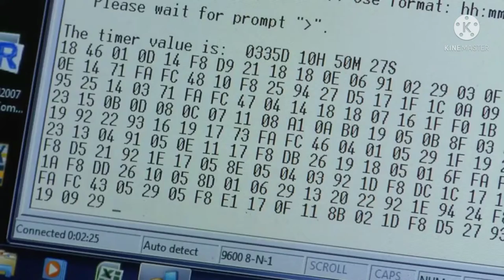MISTERI PERJALAN MIGRASI BURUNG TERJAUH DIPLANET BUMI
Titi, atau burung penciduk jelaga, memiliki salah satu migrasi terpanjang dari semua burung di planet ini. Ilmuwan burung laut dari Departemen Konservasi, Graeme Taylor berada di Pulau Rangatira, di Kepulauan Chatham, untuk mencari tahu ke mana mereka pergi. Tim menggunakan pendekatan baru untuk mencoba mengambil 16 geolocator dalam 10 hari.
Pulau Rangatira, adalah salah satu pulau burung laut utama di Selandia Baru. Ini bebas dari semua hama yang masuk dan penuh dengan liang burung laut.Sebagian besar burung yang dijelaskan dalam panduan ini berkembang biak di Selandia Baru dan banyak yang tidak dapat ditemukan di tempat lain. Bahkan Selandia Baru dianggap sebagai ibukota burung laut di dunia karena keaneka ragaman burung-burung laut yang ada di perairan kita, termasuk 86 spesies yang hidup di sini. Burung-burung laut Selandia Baru meliputi penguin, elang laut, burung petrel, shag, gannet, tern dan skuas. Untuk panduan ini, kami memilih burungburung laut yang beresiko tertangkap dalam kegiatan penangkapan ikan.
Karena sebagian besar dari burung-burung laut yang termasuk dalam panduan ini biasa terbang jarak yang jauh, mereka menghadapi serangkaian ancaman di laut, termasuk interaksi dengan kegiatan penangkapan ikan, polusi dan kehabisan mangsa untuk makanan mereka. Burungburung ini sering menghadapi tekanan tambahan di koloni tempat mereka berkembang biak.
Langkah-langkah pencegahan telah ditetapkan pada beberapa operasi penangkapan ikan Selandia Baru untuk mengurangi penangkapan sampingan burung laut. Banyak dari langkah-langkah pencegahan ini yang digunakan di bagian dunia lain. Banyak orang, organisasi dan pemerintah negara-negara lain yang bekerja untuk melindungi burung laut.
Populasi dari banyak burung laut yang disebutkan dalam panduan ini sangat rendah sehingga setiap orang memainkan peranan yang penting dalam kelangsungan hidup spesies-spesies burung laut. Dengan kata lain, usaha Anda untuk mengurangi penangkapan sampingan burung laut adalah penting. Karena ancaman-ancaman terhadap burung laut juga dapat terjadi di beberapa WILAYAH seperti halnya perairan internasional, kami menggunakan Daftar Merah spesies yang terancam kepunahannya dari Perserikatan Internasional untuk Konservasi Alam dan Sumber Alam.